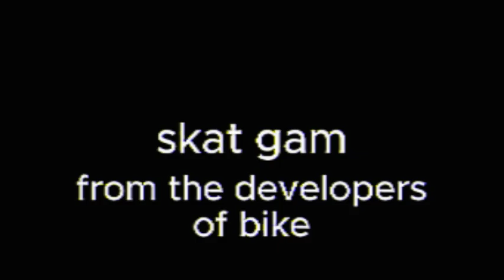Skat Gam OFFICAL TRAILER